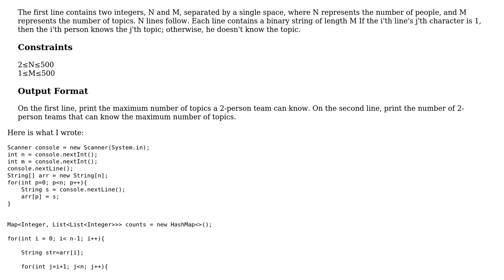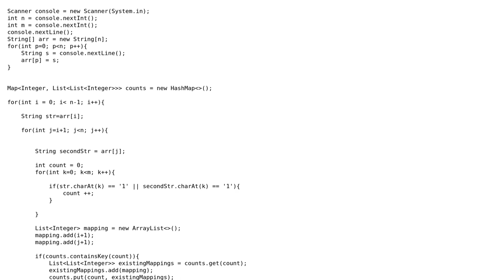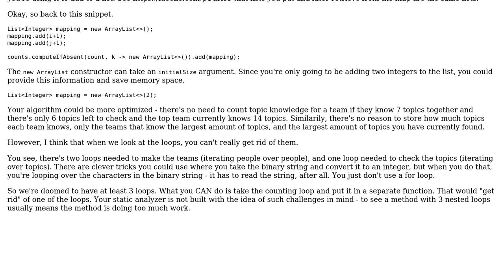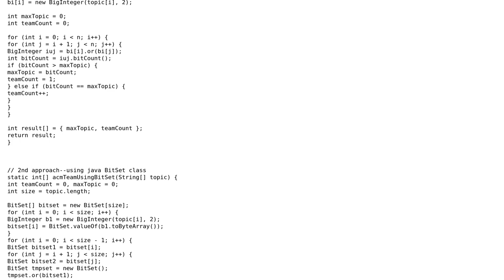ACM ICPC Team: Hackerank (2 Solutions!!)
ACM ICPC Team: Hackerank

With thanks & praise to God, and with thanks to the many people who have made this project possible! | Content (except music & images) licensed under CC BY-SA | Music | Images & others | With thanks to user Pimgd user Kanahaiya user Jude Niroshan user 200_success and the Stack Exchange Network Trademarks are property of their respective owners. You are responsible for your own actions.